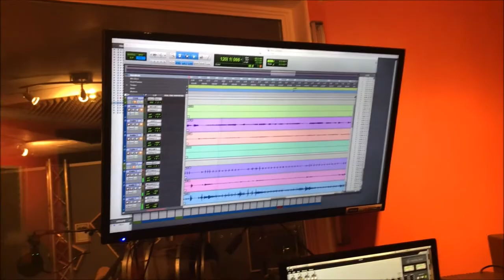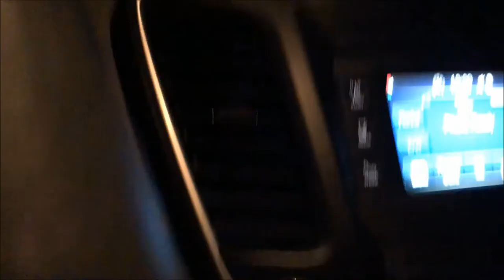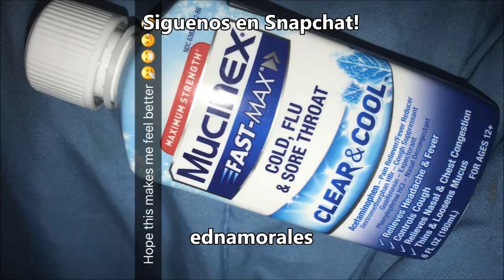Malitos y en el Estudio - Nov 29 al 7 de Dic, 2017 - Nosotros Los Chilos